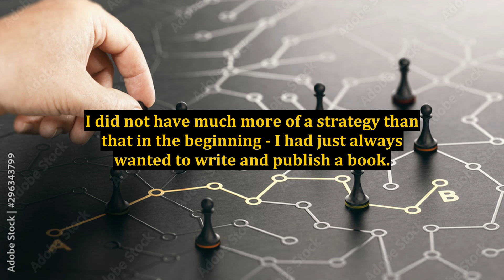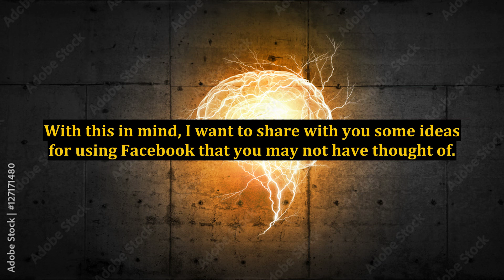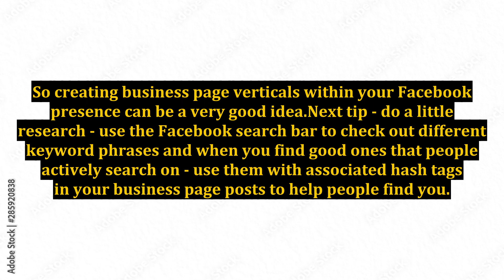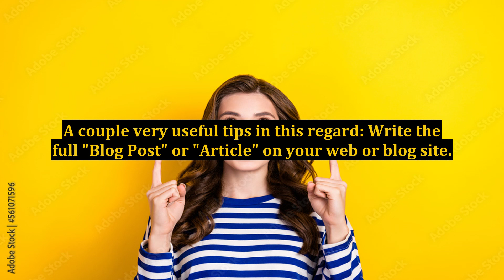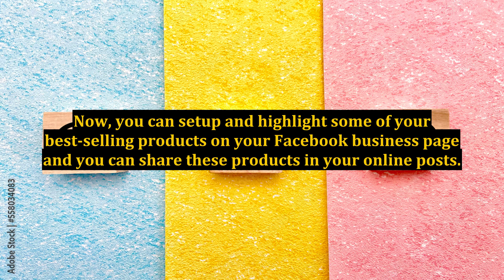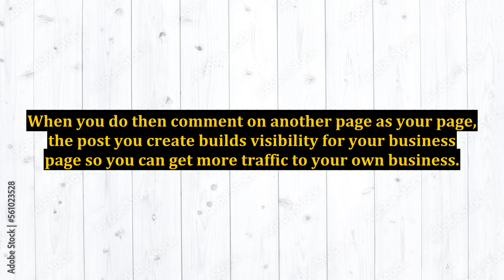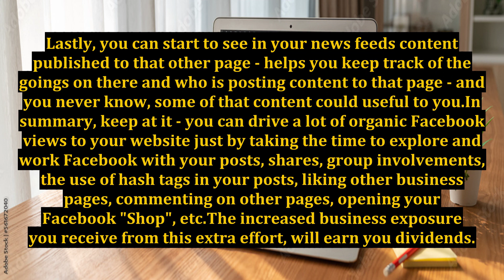Online Marketing - Learning to Leverage the Organic Power of Facebook